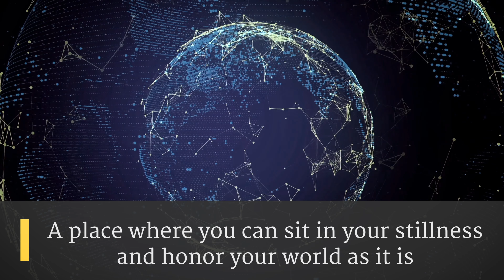IT'S YOUR TIME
We're Tara & Wolf
Wolf and Tara are seasoned guides to change-making and out-of-the-box thinking. We used our own experiences to create a coaching style (Know for Yourself) that is bold, raw, and direct. We spent over two decades mastering the art of clear communication, mindset, authenticity, and self-awareness to help folks bring their vision to fruition.

You can count on us to call it as we see it from gentle nudges to a kick in the ass, if needed, all wrapped up with fierce love.

Years ago, we owned a Spa, in which Soul Intentions came to life. We provided in-person workshops, coaching, and empowerment speaking. Having spent years in service to others, we witnessed first hand how hard it is for people to embrace their soul’s intentions. Bringing ease to growth is knowing you are powerful, capable, and whole right now. That is the magic we bring to our judgment-free online community.